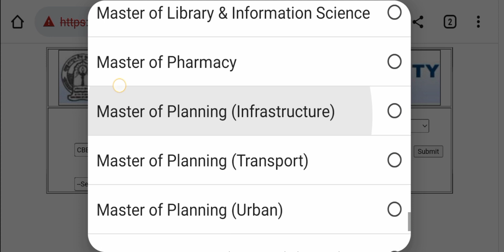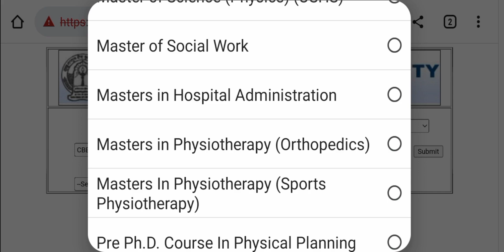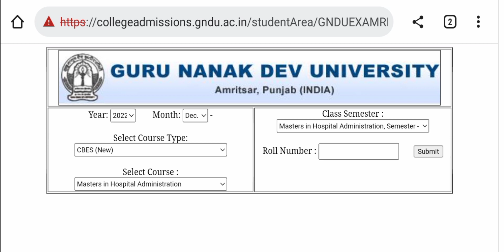Gndu Result Declared || Gndu Masters in Hospital Administration Result || Gndu Odd Sem Exams Result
✓ Gndu Admission
✓ Gndu Datesheet
✓ Gndu Exams
✓ Gndu Result
✓ Gndu News
✓ Gndu Notification